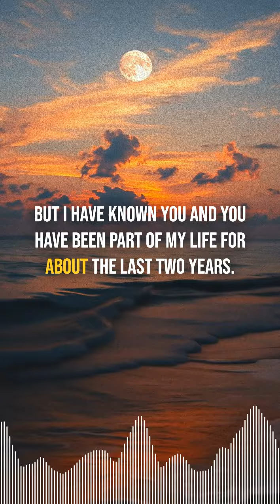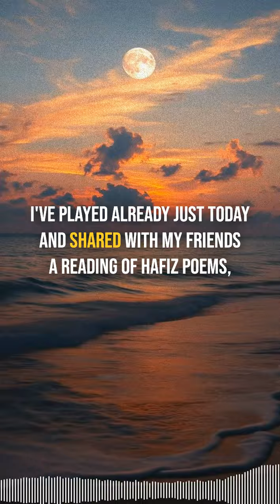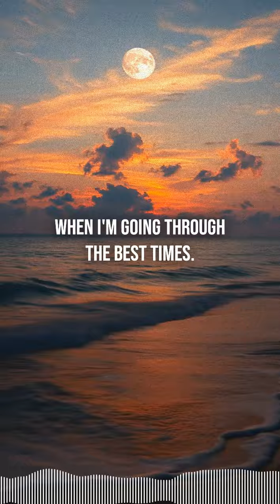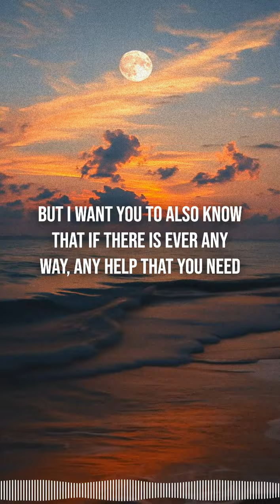A Sharing of Gratitude.....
Here is a beautiful message we received which touched our hearts deeply.
We wanted to share it as we feel it represents a universal expression of gratitude and appreciation, which is not about 'us,' but points to the deep movement of Love, Truth and Beauty permeating this world.
Please hold it in your hearts in the silence from which it emerges. 💜 🌕